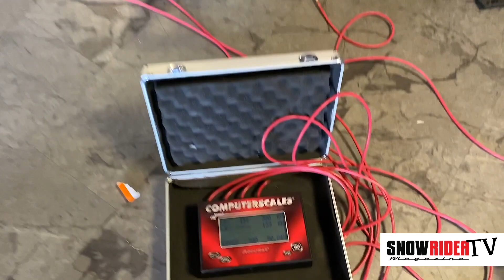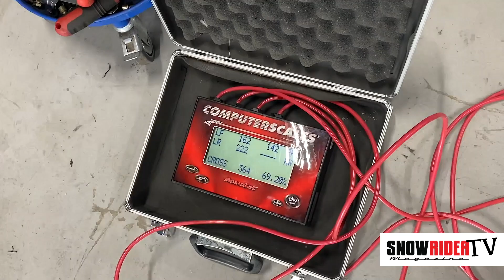SnowRider TV Ep. 79, Säsong 4 - Väga mäta snöskoter, Ledsladdar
SnowRider TV Ep. 79 - Väga mäta snöskoter, Ledsladdar
Innehåll: Vikt är aldrig bra när man ska köra snöskoter ute i djupsnö. Att släpa med sig så lite som möjligt är alltid att rekommendera. Så vi passade på att väga och mäta lite snöskotrar, självklart proppfulla med bensin, olja och kylvatten. Vad har marknaden att erbjuda då det gäller skoterledsladdar, vad kan man justera på sladden för bästa resultat, m.m.

I SnowRider TV får ni träffa intressanta människor, profiler och förare. Vi besöker platser, företag och evenemang. Teknik och mekanik är något som vi sätter högt upp på listan. Exempelvis visar vi hur man installerar eller använder en viss produkt.

Du hittar SnowRider TV på Facebook, YouTube, Instagram och genom vår hemsida